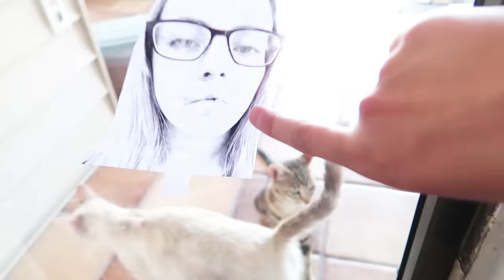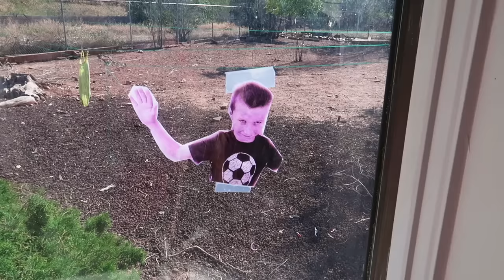THEY GOT US AGAIN! | TENNIS FAIL!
The Crazy Pieces got us again!  They pranked us by putting their faces all over our windows!  Time to get  them back!  Dad went with a few kids to play some tennis!  They definitely need more practice!  We also opened our new mattresses!  If you want the same ones you can use this code to get a discount:

$60OFF Code: YT60OFF
(invalid for special discount mattresses)

Camera used to film this vlog

Fan Mail
Crazy Middles